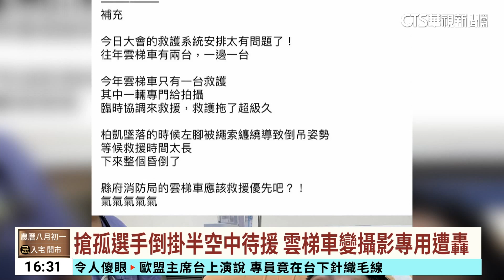暌違3年！ 頭城搶孤12隊廝殺 選手驚險「倒吊空中」｜華視台語新聞 2023.09.15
暌違3年，頭城搶孤在昨(14)日深夜舉行，今年調整規則，第一個拿到順風旗的人獲勝，雖然整體難度提高，但12支參賽隊伍都非常有信心；只是比賽到一半，時代力量的選手，突然倒吊在空中，整整10分鐘才被救下來，遭質疑安全措施不足。主辦單位則回應表示，大會主辦搶孤超過20年，非常有經驗，現場也都聘請專業的安全人員，絕對沒有問題，是選手體力不支，才會發生意外。